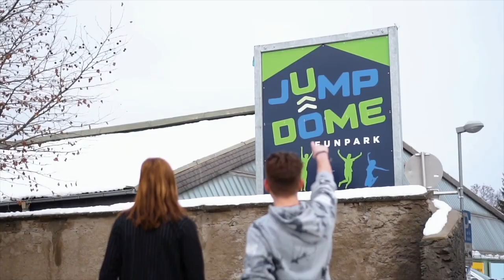So lernst du ganz EINFACH einen FLICK FLACK😍 I JUMP DOME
Neues Video jeden Samstag um 18:00 😍👌

JUMP DOME – JEDER kann springen!

Hier gehts zu unserem Shorts-Channel 💝🍀👉@jumpdomeshorts9111

Unser Motto: „JEDER kann springen! 😍 ist bei uns Programm❤️ Im JUMP DOME kommt JEDER auf seine Kosten egal welche Vorkenntnisse man hat. In jedem JUMP DOME erwarten dich eine Vielzahl an unterschiedlichen Trampolinen - Made in Austria!

Außerdem kannst du im Ninja Warrior Parcours 🥷 💪🥳 deine Geschicklichkeit und Balance testen.
Zur Entspannung oder zum Feiern lädt der gemütliche Gastronomiebereich ein 😋🍕☕️

PARTY
Der JUMP DOME eigenen sich perfekt für Feiern und Partys aller Art, vor allem Geburtstagsfeiern, Weihnachtsfeiern und Firmen-Events 👩‍💼🧑‍💼🥳🎉

GEBURTSTAGSPARTY 🎁🎉🎂
Feier deine Geburtstagsparty mit deinen Freunden im JUMP DOME. An diese Party werden sich deine Freunde noch lange erinnern! Alle Infos findest du auf unserer Website 🥰

10Er Block 💪🤸‍♂️🤑
Vielspringer aufgepasst! Für alle die gerne sparen ist unser 10er Block genau das Richtige! ✅ bekommt ihr den 10er Block zum Sonderpreis. Hier kaufst du 10 Eintritte mit der Sprungzeit deiner Wahl zum speziellen Sonderpreis und kannst die Eintritte zu einer beliebigen Zeit einlösen.

TRAIINGS DAY 😍🤸‍♂️🥳
Jeder Donnerstag zwischen 17:00 und 19:00 helfen dir die perfekt ausgebildeten JUMP DOME Trainer bei Sprüngen und Tricks weiter. Die Trainer stehen in dieser Zeit GRATIS zur Verfügung! Du bezahlst lediglich den regulären Eintrittspreis.

STUDENTS DAY👩‍🎓🤸‍♂️💚💙
Stundeten aufgepasst! Jeden Mittwoch des Jahres springt Ihr um sensationell günstige 10€/h in allen JUMP DOMEs. Schnell allen Kollegen weitersagen - wir sehen uns am Mittwoch im JUMP DOME!

Training zwischen Schwerkraft und Schwerelosigkeit 🚀🤸‍♂️🥰🙌
Trampolinspringen ist eine Form der Bewegung, die jede Körperzelle in Schwingung versetzt. Zusätzlich werden beim Hüpfen Sehnen, Muskeln und Bänder massiert und der gesamte Körper wird gestrafft. Ein weiterer Pluspunkt beim Trampolinspringen – es ist gelenkschonender als beispielsweise Laufen. Auch Vorkenntnisse braucht man keine, denn im JUMP DOME wird genau erklärt, wie man richtig hüpft und springt. Fest steht in jedem Fall – es macht ganz viel Spaß und man kann sich richtig auspowern wenn man möchte.

Wir freuen uns schon sehr auf eueren Besuch! Bis bald euer JUMP DOME Team 😍🤸‍♂️💚💙🥳